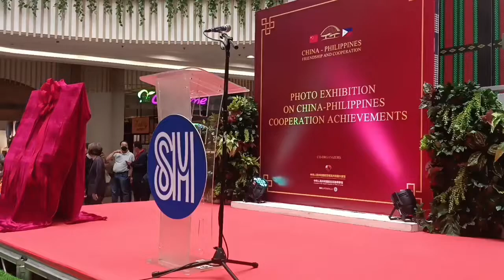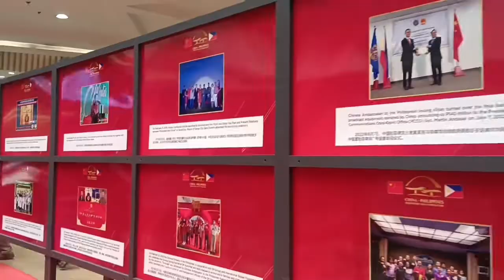China-Philippines Baguio Photo Exhibition Opening (SM City Baguio) September 19, 2022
In Baguio City, China and the Philippines cooperation was highlighted by a photo exhibition which opened September 19,  2022. This is video of the opening event as guest speaker Wang Yulei of the Chinese Embassy addressed the audience which included Baguio City Mayor Magalong.